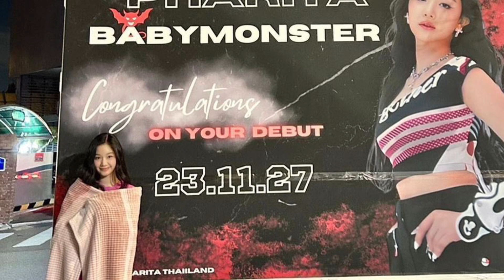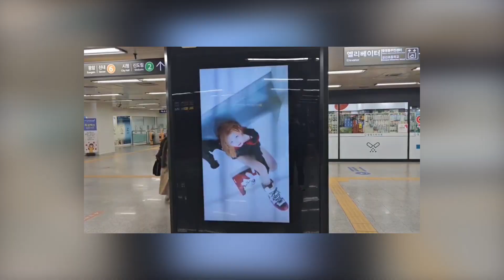เด็กไทยเค้าอ้อนแฟนคลับเก่ง PHARITA CHIQUITA ถ่ายรูปคู่โปรเจคเดบิวต์ ทำชาวด้อมปลื้มซัพพอร์จไม่ผิดคน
BABYMONSTER - 'BATTER UP' M/V